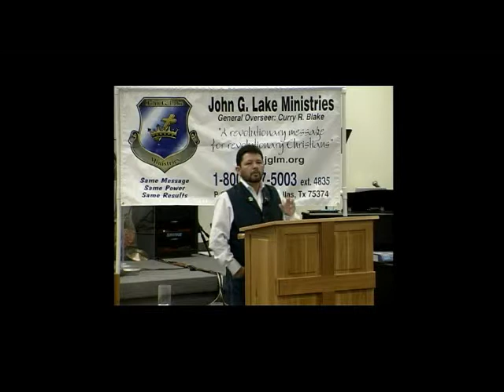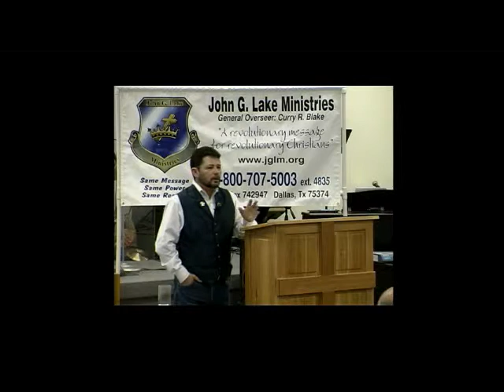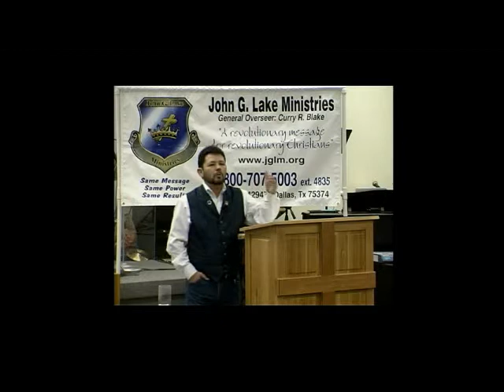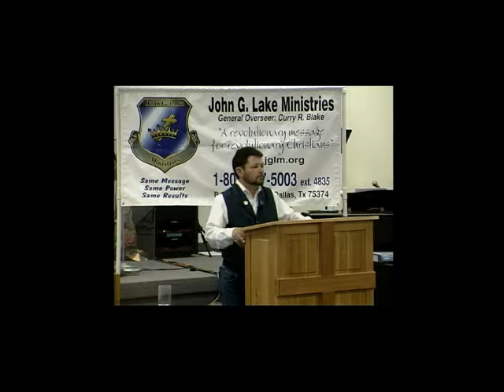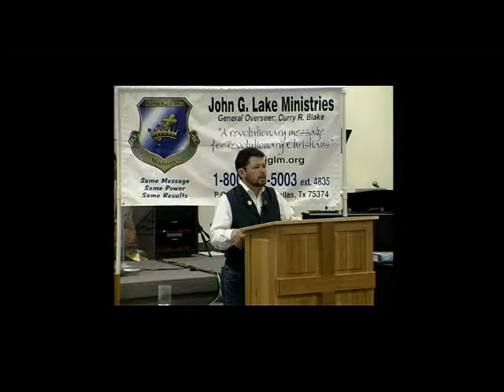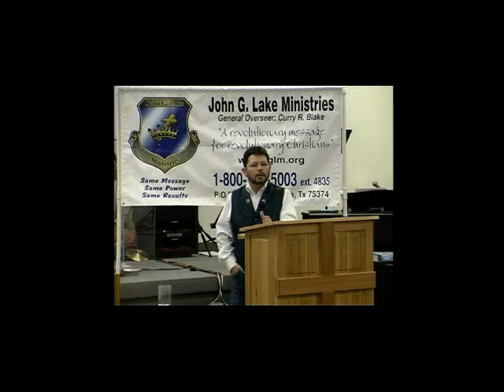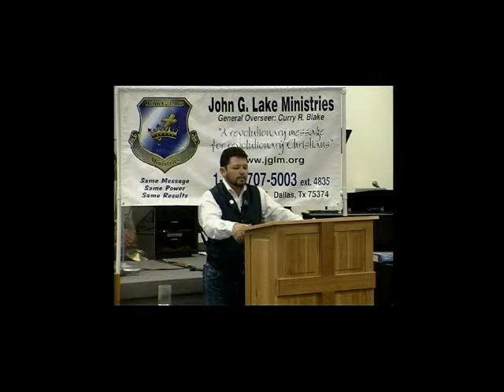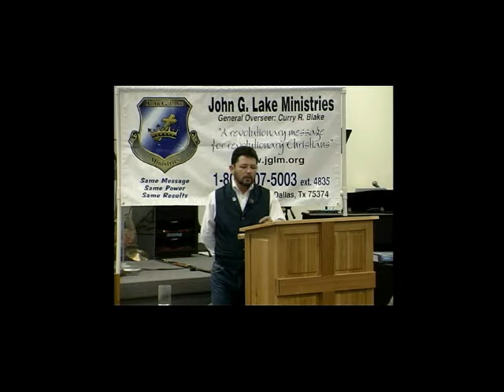SWAT Lesson 11 - Curry Blake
Lesson 11  in the 20 series of Spiritual Warrior, Apostolic Training seminar.